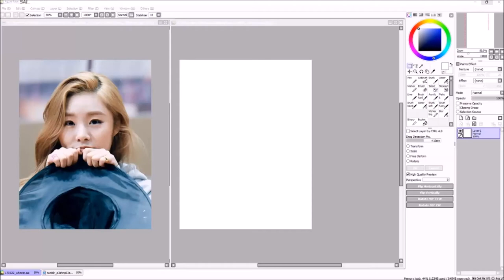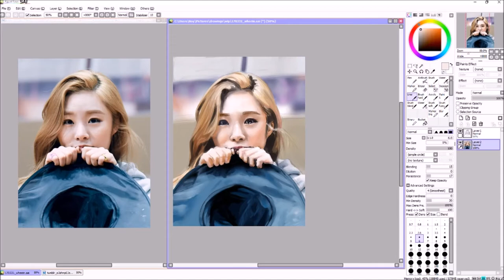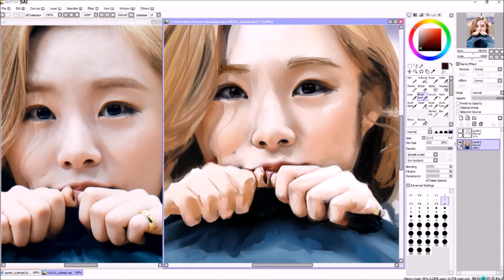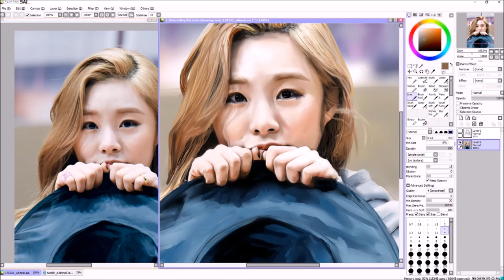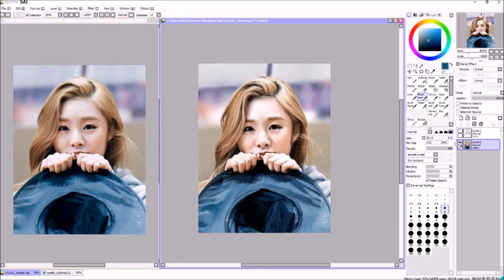Mamamoo Wheein Painting Process | Paint Tool Sai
while drawing this i almost died of her cuteness